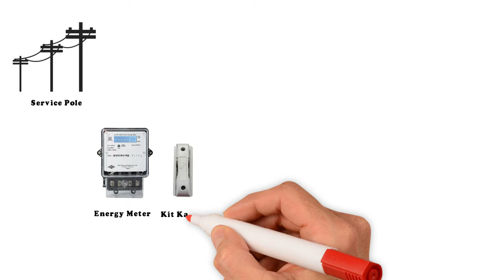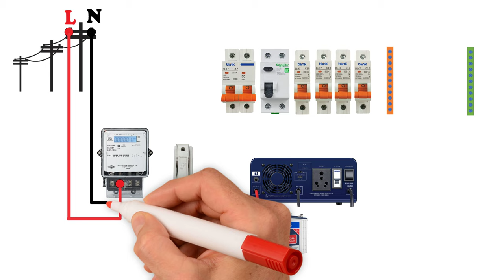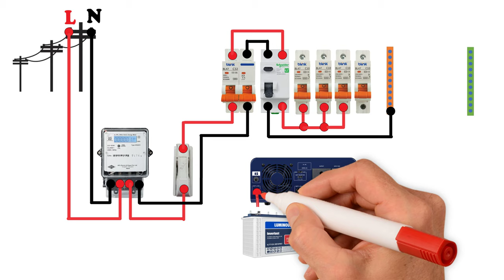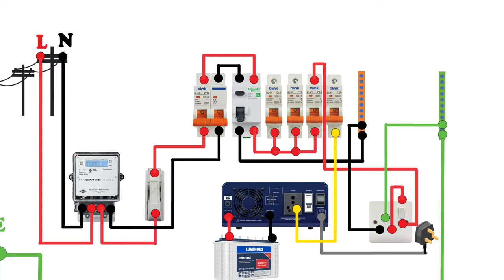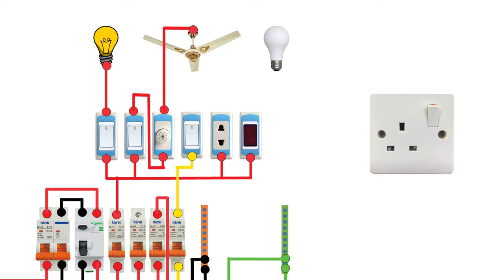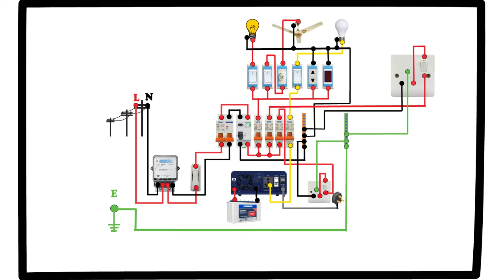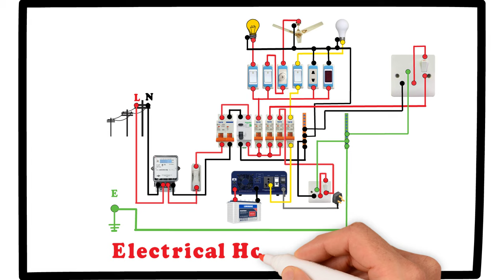Complete House Wiring with Inverter Connection | Single Phase Full House Wiring Diagram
House Wiring, complete electrical house wiring diagram, electric house wiring training full video, Electrical Conduit Pipe, Working Process, Electric house wiring full video, Electrical wall piping house wiring, ELECTRICAL SWITCH BOARD WIRING DIAGRAM, Complete House Wiring with Solar Panel, House wiring with Inverter, Learning Engineering,